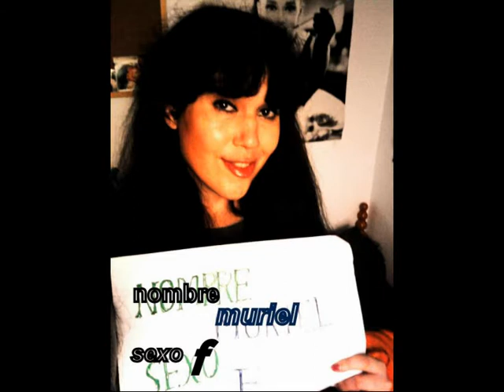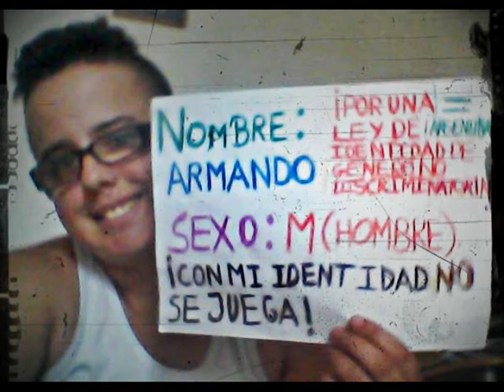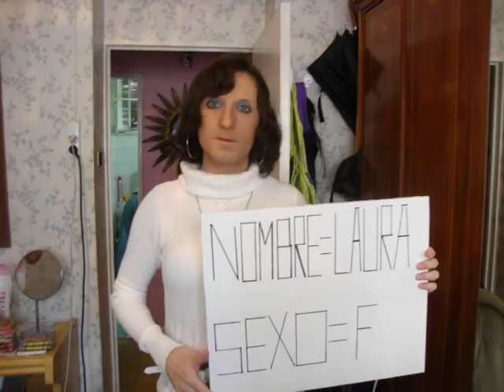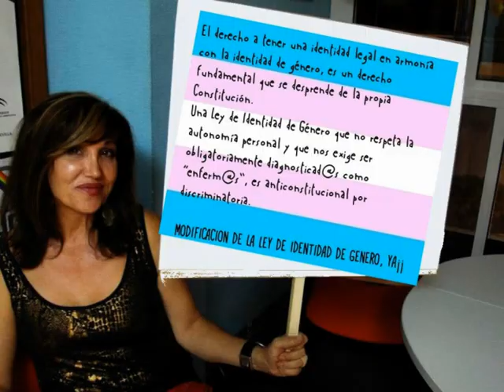POR UNA LEY JUSTA DE IDENTIDAD DE GÉNERO YA!!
MODIFICACION DE LA LEY DE IDENTIDAD DE GENERO, YA ¡¡

Hoy se cumplen seis años de la publicación en el BOE de la Ley 3/2007, de 15 de marzo, reguladora de la rectificación registral de la mención relativa al sexo de las personas, conocida coloquialmente por "Ley de Identidad de Género".

Es sin dudas una fecha a recordar por la Comunidad Transexual del Estado Español, pues por primera vez se legislaba para devolver a las personas transexuales, un "paso" hacia la IGUALDAD y al reconocimiento de la DIGNIDAD; hartas y hartos de ver que nuestra identidad legal no se correspondía ni respetaba la identidad sexual/género sentida como propia, con la vejación que ello suponía a la hora de mostrar nuestro documento de identidad en ámbitos como el sanitario, educativo, laboral u otras gestiones administrativas. Una Ley que reconoce el sexo psicosocial por encima del sexo genital y que no cuestiona el estado civil de las personas, dos aspectos que la convierten en una ley progresista, pero una ley que dejó fuera de ella a los menores transexuales, que nos exige un informe "médico" donde tenemos que ser diagnosticadas/os de "Disforia de Género" y dos años de tratamiento para adecuar el físico al sexo sentido.

Hoy es un día de celebración por lo que supuso la ley en ese camino hacia la igualdad, para las personas transexuales, pero debe de ser también de REIVINDICACIÓN, para recordar que la misma debe de ser modificada para que la IGUALDAD se pueda escribir en mayúsculas y para que prevalezca en la misma como un Derecho Humano Fundamental la Autodeterminación del Género.

Para que la Ley sea un instrumento que posibilite la autodetrminación del género es necesaria su modificación, suprimiendo del texto de la misma la exigencia de un informe "médico" que nos patologiza y anula la autonomía personal, incluir en la misma a los menores tutelados por sus padres/madres y la no necesidad de acreditar tratamiento alguno. "Lo mismo que la identidad sexual no la determinan los genitales, tampoco tiene que ser dependiente de la decisión de un médico o un juez".

SOLO YO SE MI IDENTIDAD SEXUAL ¡¡

video-montaje del proyecto "Trans por una Ley De Identidad De Género Española=Argentina"
Descripción del proyecto:
"Esta página es el soporte de una campaña en la que chicos Transexuales hemos querido emprender por facebook para exigir una modificación de la Ley de Identidad de Género en España no patologizante, es decir que no nos exigan ningún informe diagnosticandonos como enfermos o personas con Disforia de Género, ni que nos exigan dos años de hormonación para que nuestro nombre y sexo sea reconocido legal en nuestra documentación DNI.
Para ello invitamos a tod@s aquell@s chic@s Trans que estén de acuerdo a lo que exigimos en esta campaña apoten una foto manifestando su no estar de acuerdo con los requisitos que no exige esta Ley o pidiendo su modificación Ya! Tod@s las personas Trans estais invitad@s a participar!!!"

Música del video: "yo soy como soy" de Sandra Mihanovich